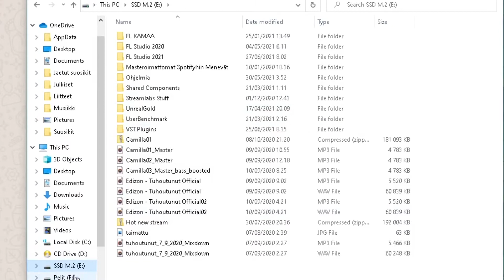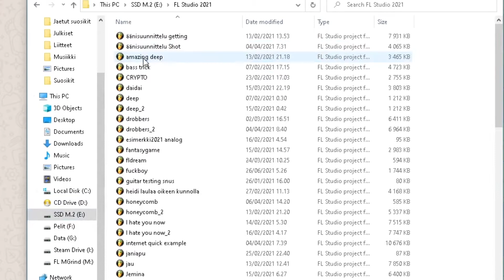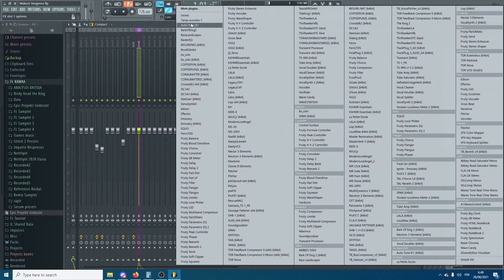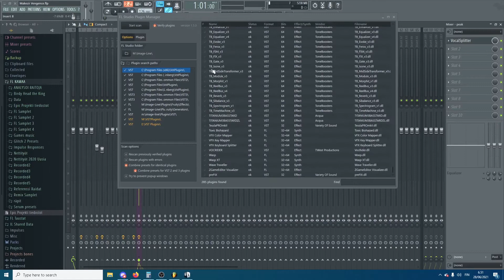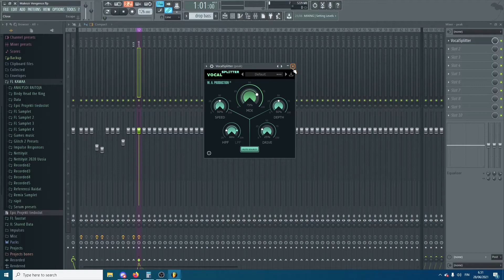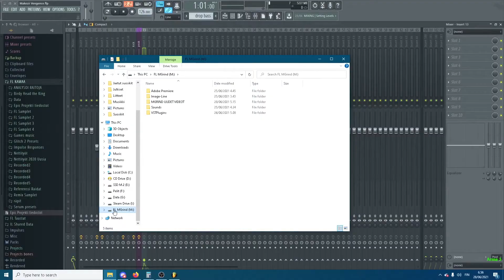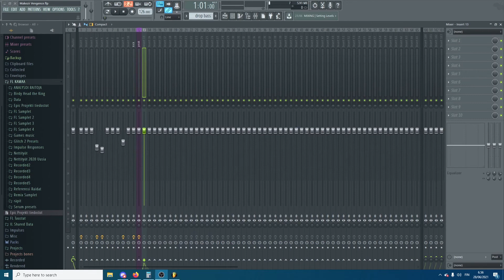Varmuuskopiot, tiedostojen korruptoituminen, Asentelut, Restart: Käytännönkokemus kaikki uusiks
Varmuuskopiot, tiedostojen korruptoituminen, Asentelut, Restart: Käytännönkokemus kaikki uusiks. Tämä video on omistettu kaikille artisteille välttämään tiedostojen tuhoutumisen ja korruptoitumisen tuskaa ja lievittämään sitä sekä luomaan sitä aitoa turvaa. Muistakaa pitää automaattitallennus päällä!